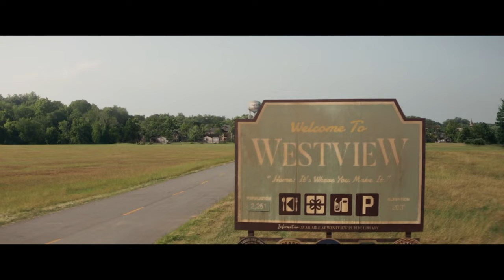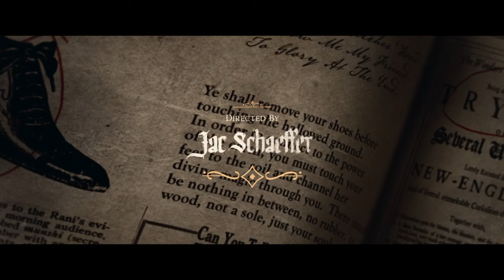WITCHES UNLEASHED in Agatha All Along Episode 2 Breakdown!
To get on the road we need a coven and today Agatha and Teen plan to do just that.

👉 If you want to see videos at least 24 hours early and get exclusive content, check it out